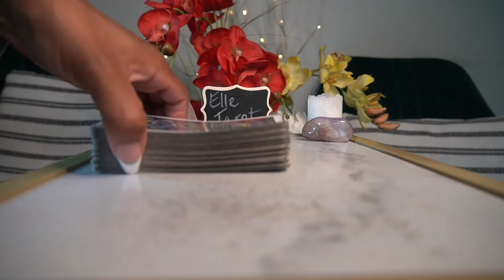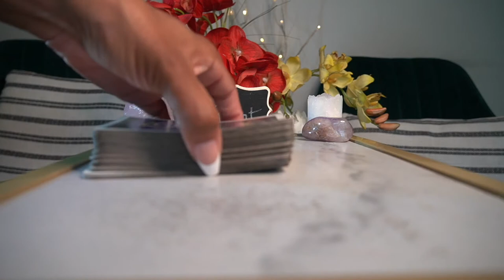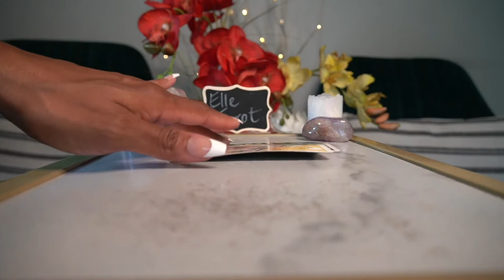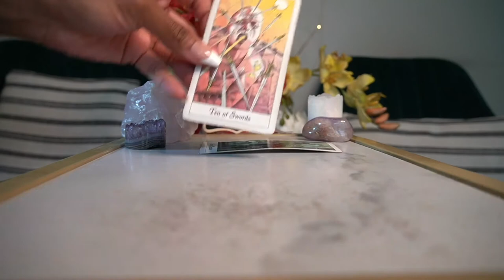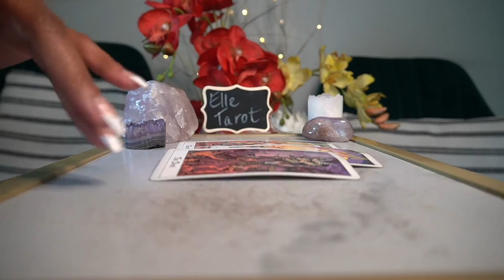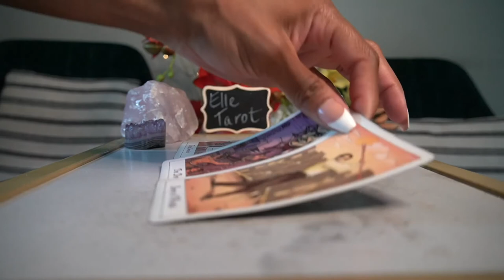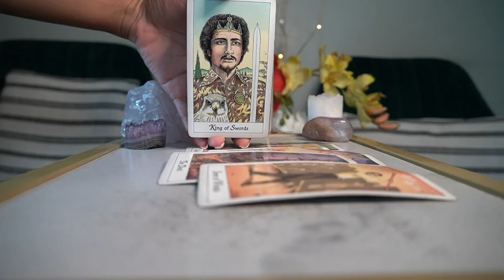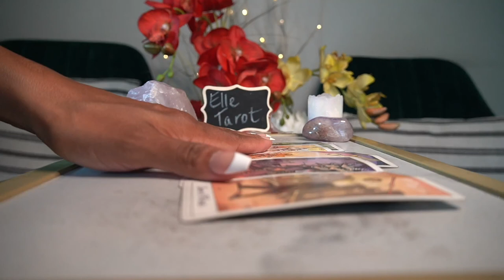SAGITTARIUS SEPT 21 NOT HERE FOR THE FAKE SH!T! PERIOD